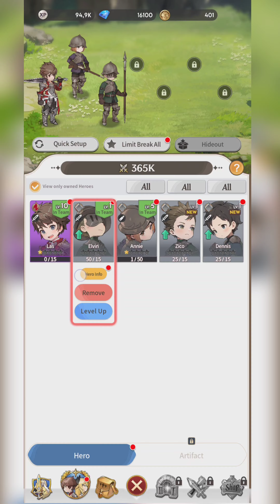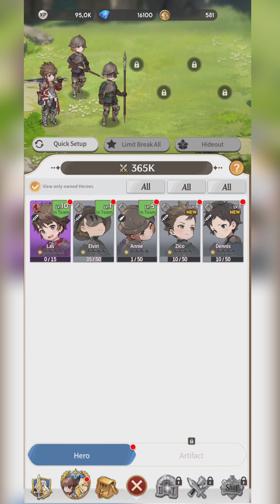GRAN SAGA IDLE KNIGHTSxKNIGHTS | NOVO RPG IDLE MOBILE, GAMEPLAY, HERÓIS, SKILLS, UP - JOGO GRÁTIS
Neste vídeo mostro um pouco da gameplay desse jogo novo grátis para celular chamado: gransaga idle knightsxknights um rpg ocioso muito divertido!

Os Gran Knights, os Las Knights, os samurais do Grande Continente e até mesmo a elite do Império Gerus lutaram contra esta batalha, mas a situação era esmagadoramente desfavorável.
Sua batalha solitária termina em derrota...
Era para ser assim.

Em um momento desesperador, o mundo é rebobinado 10 anos atrás pelo poder de Eva e Lilith.
Para Las e seus amigos, chegou uma segunda chance de salvar a humanidade.

Lá, o dragão negro e o exército das trevas estão mais uma vez ameaçando o mundo...
Complete missões, lute contra monstros, reúna amigos,
Vamos superar a crise que vem de novo!

Tamanho:  845MB